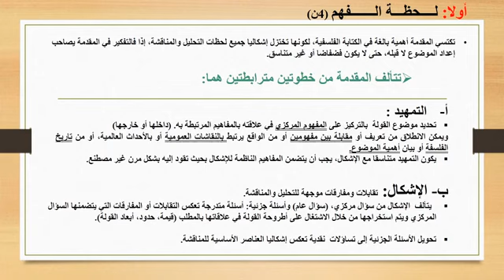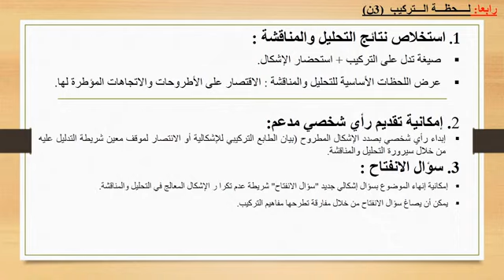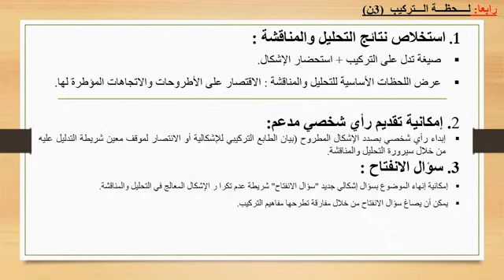2BAC الفلسفة sem منهجية القولة